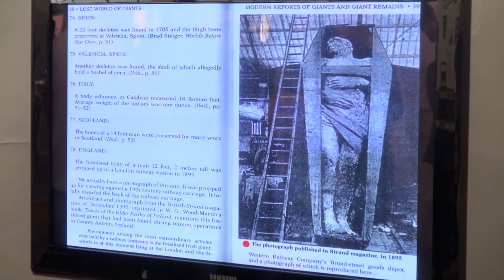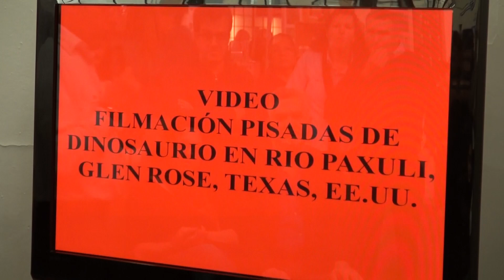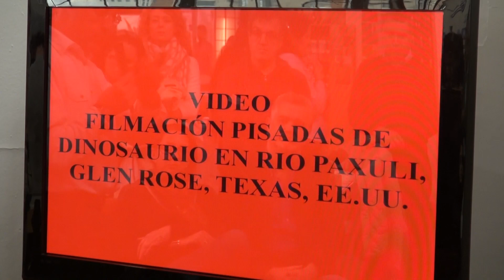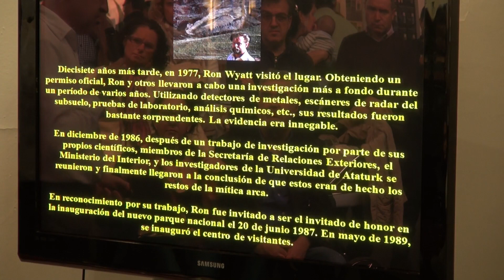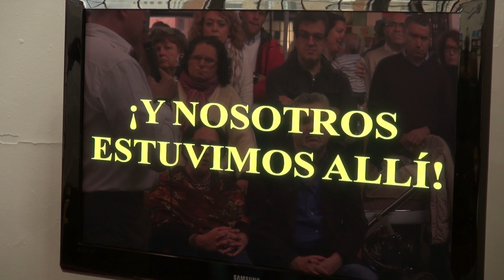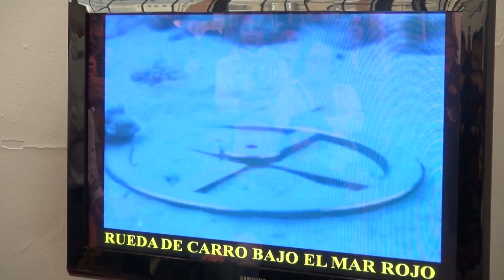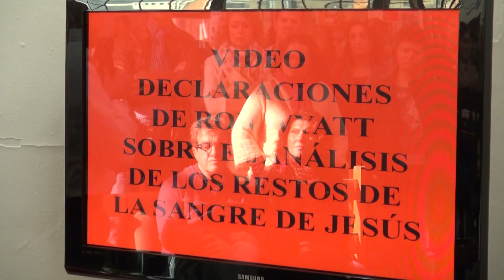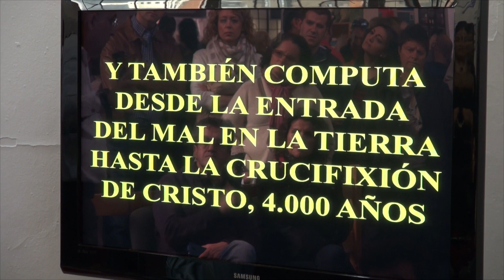01 - ¡Nos mienten! - Bio-Natura, Granada (¡Nos mienten!)